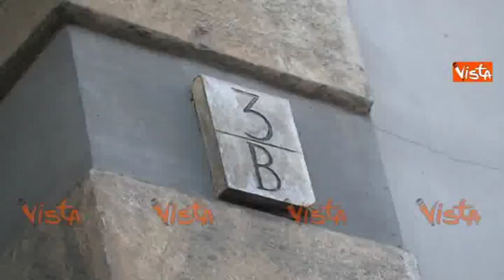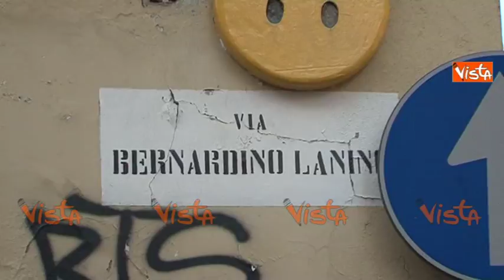Torino, inquilino accoltellato: voleva difendere l'amministratore dal vicino di casa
(Agenzia Vista) - Torino, 11 Novembre 2017 - E' ricoverato in gravi condizioni all'ospedale San Giovanni Bosco di Torino il maliano accoltellato sabato mattina nell’androne di un palazzo dove vive in via Lanino, nel cuore del quartiere di Porta Palazzo. L'uomo è intervenuto per sedare una lite tra l’amministratore del condominio e un altro inquilino di nazionalità marocchina, dopo che la discussione tra i due era degenerata e il marocchino aveva estratto un coltello per colpire l'amministratore. Il maliano è stato colpito al costato da un fendente. L'aggressore è stato immediatamente identificato, rintracciato e arrestato con l’accusa di tentato omicidio e resistenza a pubblico ufficiale. Courtesy Rete7